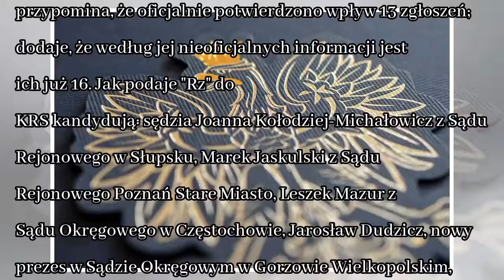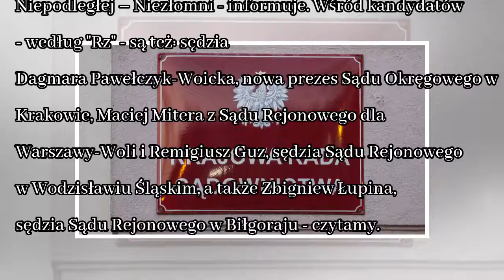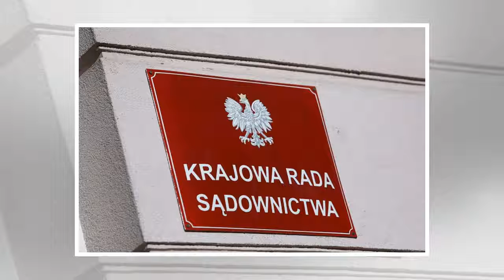News "Rzeczpospolita": nazwiska kandydatów do nowej KRS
Na liście do Krajowej Rady Sądownictwa dominują sędziowie sądów rejonowych i nowo powołani prezesi - pisze "Rzeczpospolita". Foto: East News Kto zostanie wybrany do KRS? 1 ‹ wróć W czwartek o północy ...